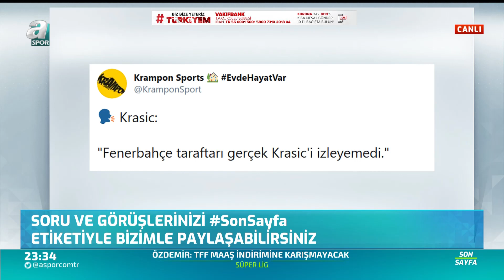İbrahimovic Karantina Yasağını Deldi!